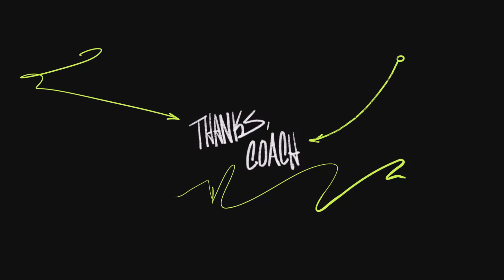*NEW* Madden NFL 23 Online Gameplay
New Madden NFL 23 Online Gameplay. MADE HIM QUIT!💀💀💀